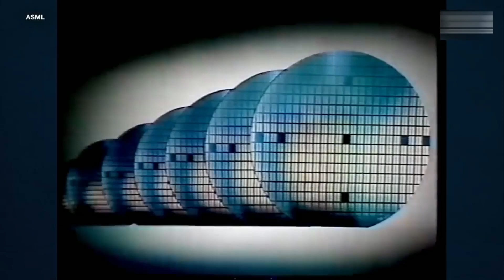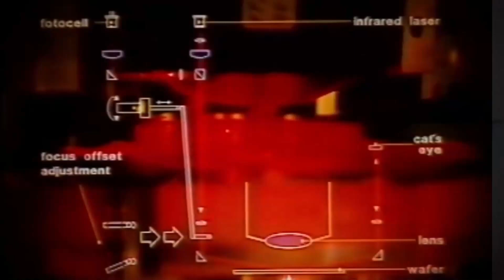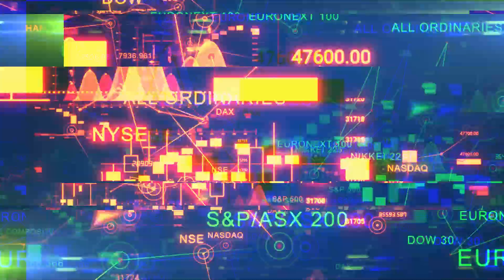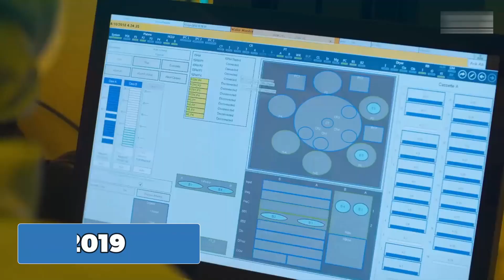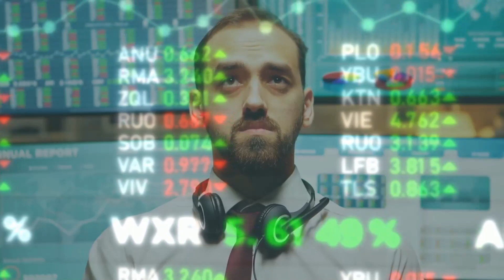ASML | The Most Important Company | World leading EUV | chip manufacturer ASML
The Entire World Relies on a Machine Made by ONE Company
The Netherlands is Controlling China, And Trying To Takeover The World Economy
ASML | The Most Important Company That You've Never Heard Of
Why The World Relies On ASML For Machines That Print Chips
Chip manufacturer ASML
Samsung, INTEL, DELL, Apple, Tesla
War between USA and China
The chip war of the world